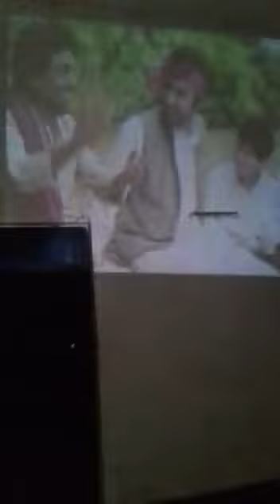Projector farmers meeting area narkhi distt firozabad up by ambrish tyagi and gajendra Chauhan